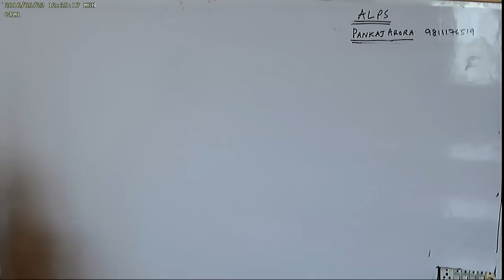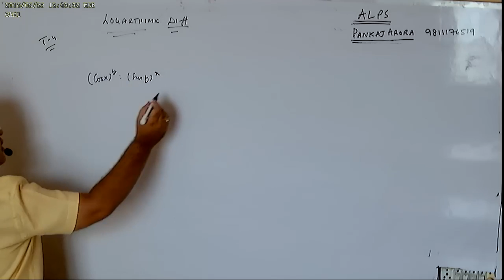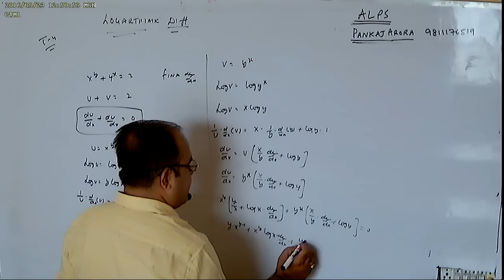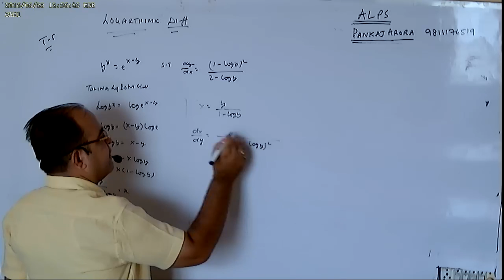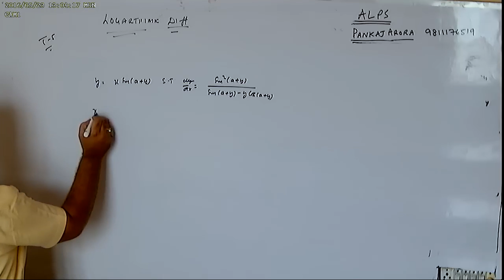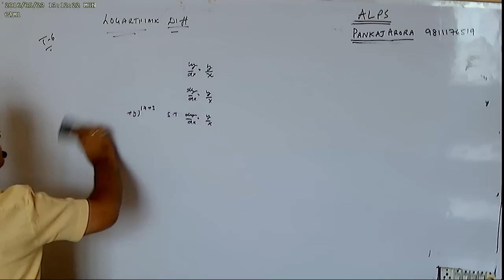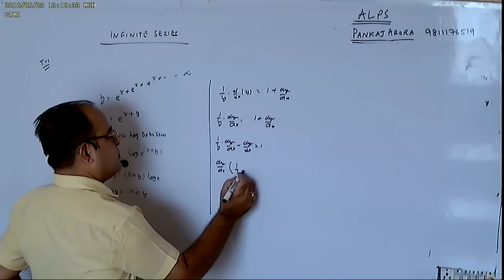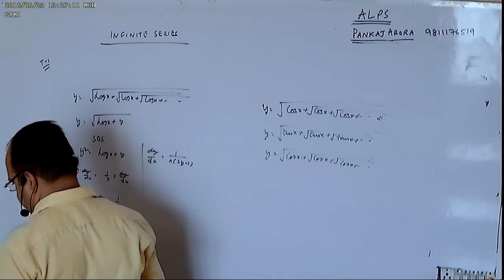CLASS 12TH PART 5 LOGARITHIMIC INFINITE SERIESDIFFERENTIATION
BE 213 street no 5 hari nagar nd 64
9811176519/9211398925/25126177